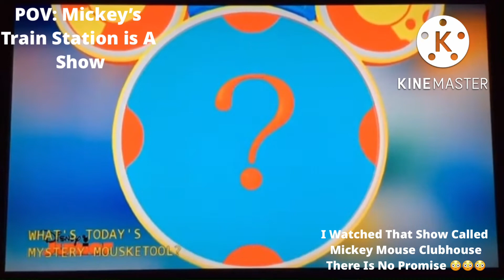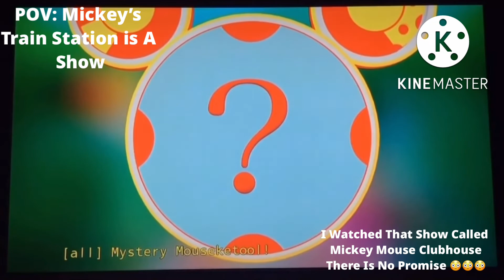Everybody Say Mystery Mouseketool in Different Episodes